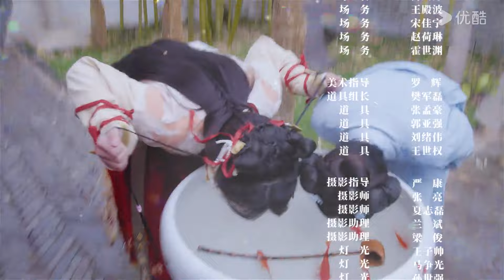ENGSUB【我家侯爷不宠我 My Marquis Doesn't Favor Me】EP11 | 李星佑/罗思琪 | 优酷 YOUKU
【我家侯爷不宠我 My Marquis Doesn't Favor Me】霸道的女首富苏梨，欲打探母亲下落，同时获得打通商路的通关文滕，而下嫁侯府，却在此遇到了和自己宿命早有牵连的冷面小侯爷萧白焰，还不慎抓到了萧白焰疑似血族的小辫子。由此，苏萧二人开启了长辈面前装恩爱，背地里互拆秘密、怼来怼去的甜蜜生活。

★主演：李星佑/罗思琪
★集数：24集

00:00 The International Website youku.tv is now available!
02:00 Download YOUKU International APP to get early access to the full show